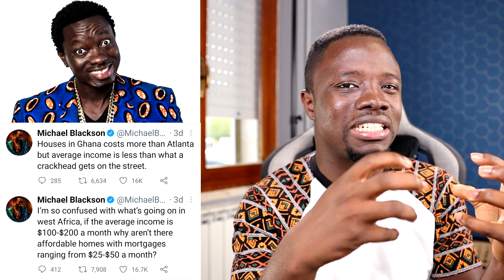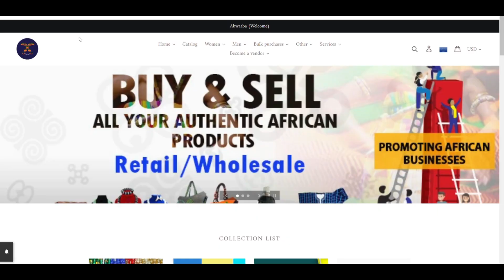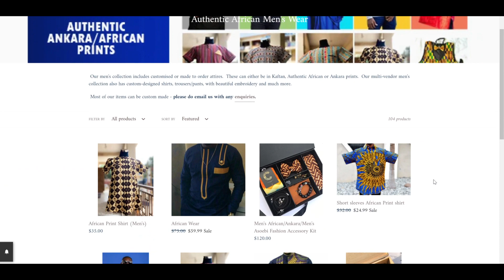Captain Smart Sacked from Angel FM? + FixTheCountry Matters